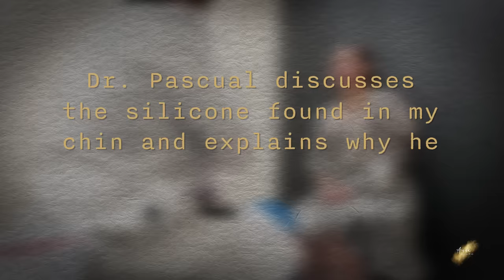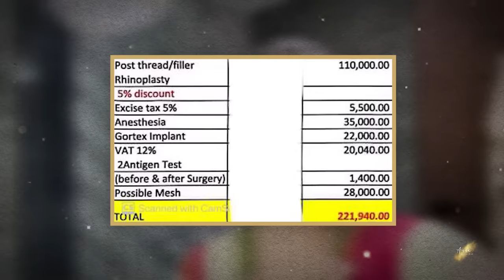Rhinoplasty Journey Part 2 ( After Bandage The Final Look ) | Anna Magkawas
Join me as I reveal my new nose after rhinoplasty surgery and as I share the emotional journey of seeing my new look for the first time.